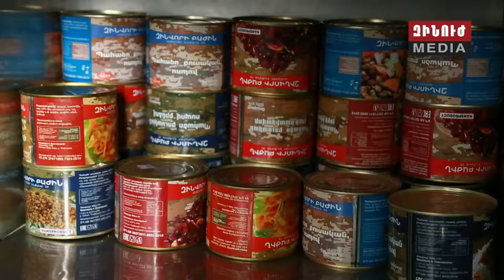Հարավարևմտյան սահմանագոտի / Southwestern borderline / Юго-западная граница